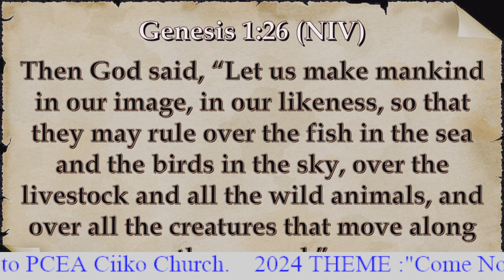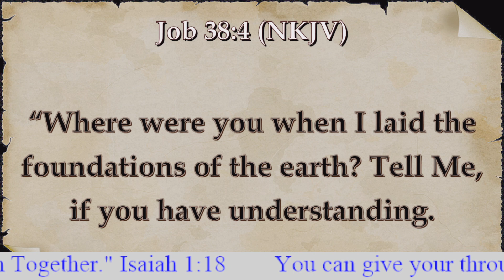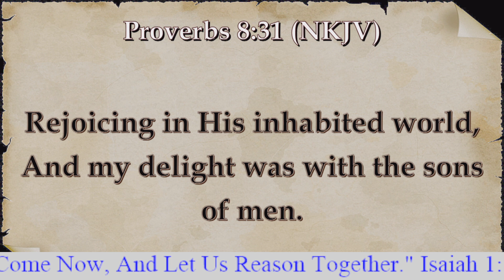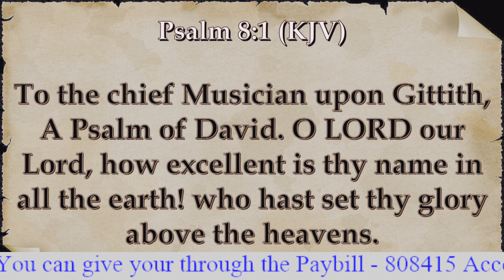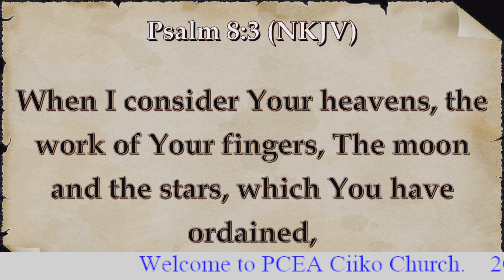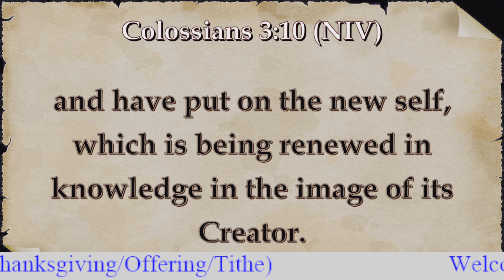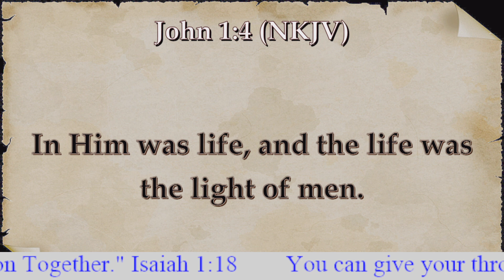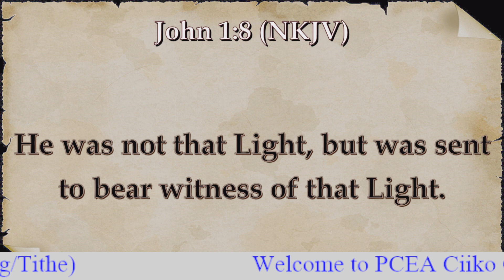Youth Service by Rev. Simon Murigi || 18/08/2024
2024 THEME :"COME NOW, AND LET US REASON TOGETHER..."
Isaiah 1:18
PCEA CIIKO CHURCH
PAY BILL - 247247
ACCOUNT NAME: 161176#(THANKSGIVING/OFFERING/TITHE)

Song
Artist
Album
Licensed to